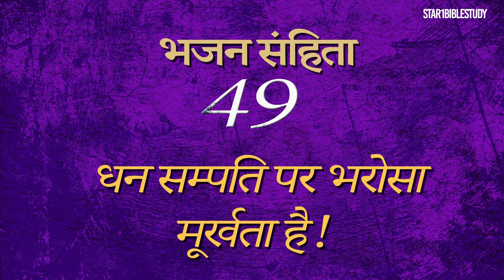धन सम्पति पर भरोसा मूर्खता है ( Psalm 49 )